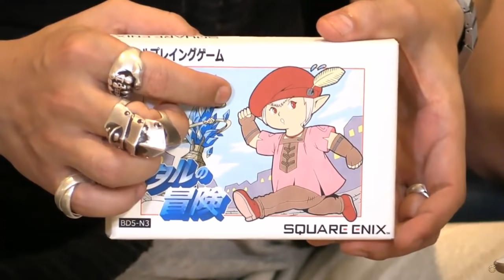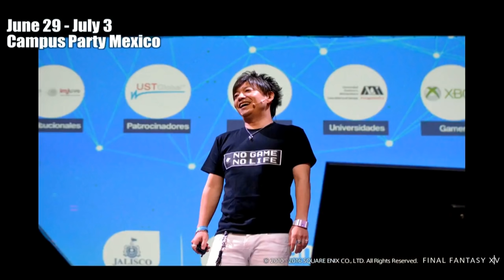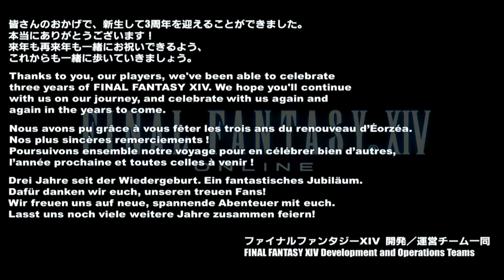FF14 / 3周年記念14時間生放送 開発コアメンバー×吉田P対談 (Unofficial)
2016/08/28 00:00頃よりLive配信された
「3周年記念14時間生放送 開発コアメンバー×吉田P対談」の模様です